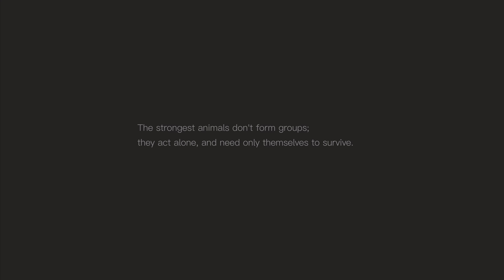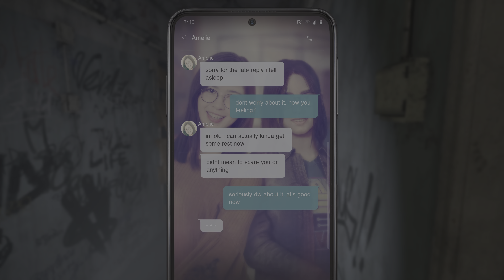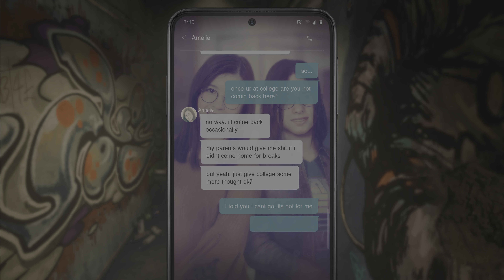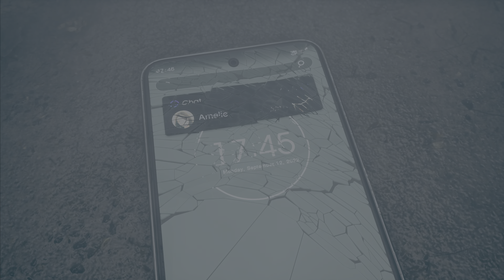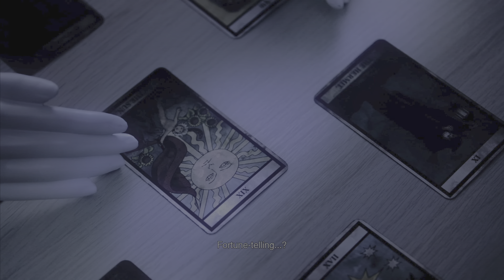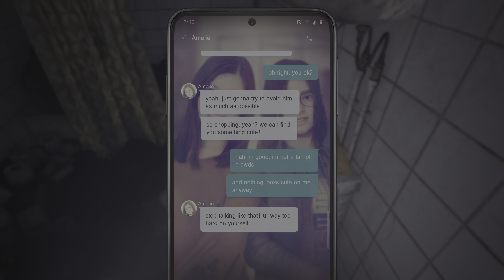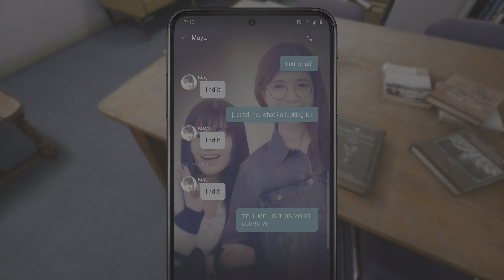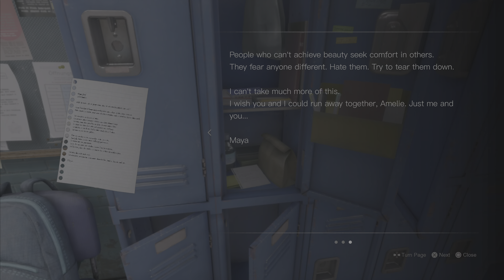Silent Hill: The Short Message - 4K Full PS5 Gameplay Part 1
Silent Hill: The Short Message Part 1/2